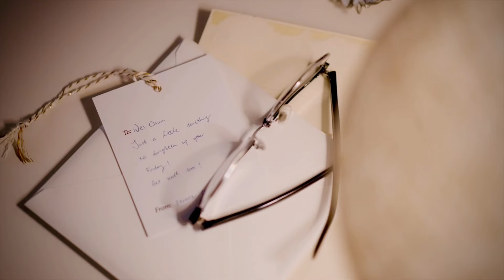Explore: Home Decor & Family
Capture the essence of your explorations and immortalise cherished moments through photography and creative displays.